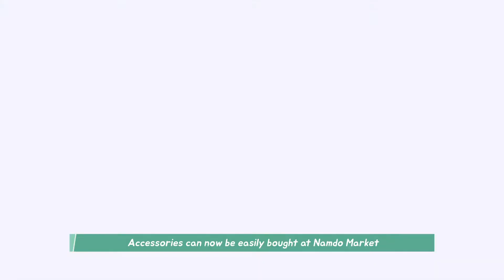Namdaemun Accessories Wholesale - Banana (BANANA) / Jewel Park / Namdo Market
Namdaemun Accessories Wholesale ( Earrings, Rings, Bracelets, Anklets, Necklaces ) - Banana (BANANA) / Jewel Park / Namdo Market

Banana (BANANA)
21, Namdaemun Market 4-gil, Jung-gu (Namchang-dong) Namdaemun Market Building E, 1st Floor Jewel Park Room 107
korea

Kakaotalk ▶ NDmarket

For more detailed information, please visit the Namdo Market blog.